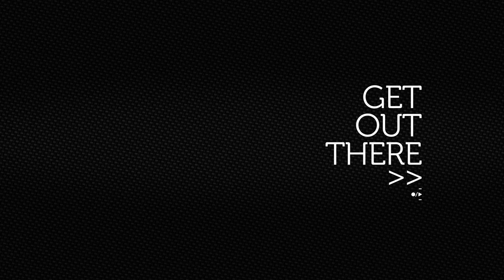Drift HD Ghost: Racing Helmet Camera - James Thompson | World Touring Car Championship 2013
Drift would like to welcome James James Thompson, World Touring Car Champion, to the team! Watch on his racing helmet camera, his qualifying lap of the Porto stop of the World Touring Car Championships!

Shot 100% on the Drift HD Ghost, racing helmet camera!
Get Out There.